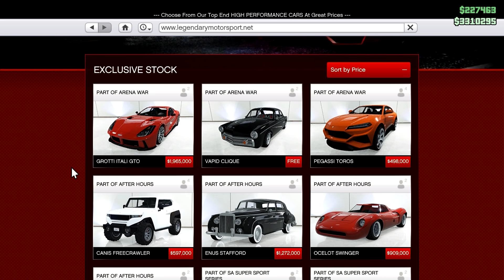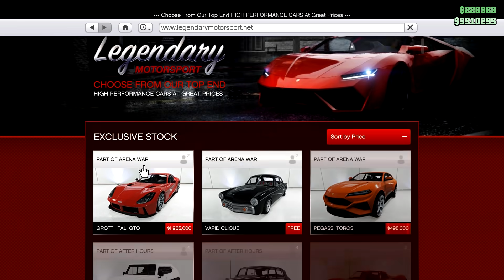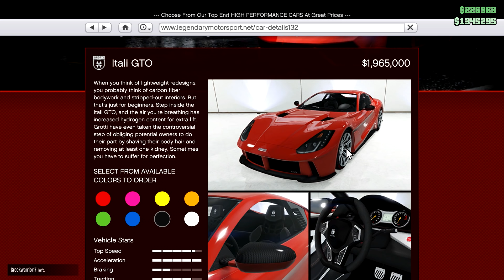NEW FERRARI SUPERCAR DLC - GTA Online DLC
GTA 5 now has a Ferrari 812 Super Fast